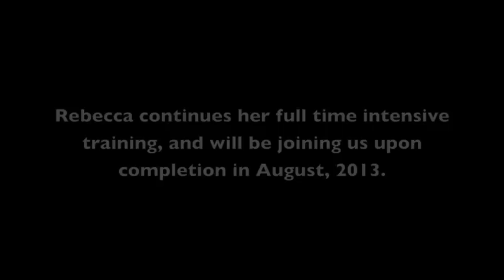Parkway Montessori's Elementary Teacher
Get to hear the story and vision of Parkway Montessori's new elementary teacher, who will be launching the Elementary program in August, 2013.  This clip is from the Kindergarten/Elementary Parent Education event in January, 2013.  Rebecca is completing her training at Montessori Institute of North Texas, an AMI training center in the Dallas area.